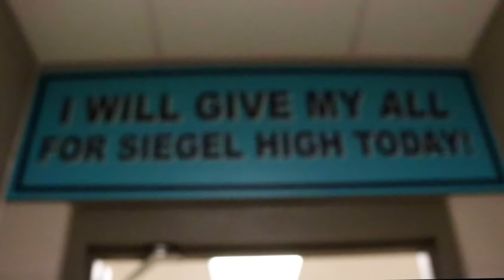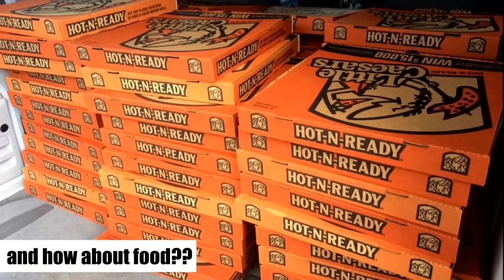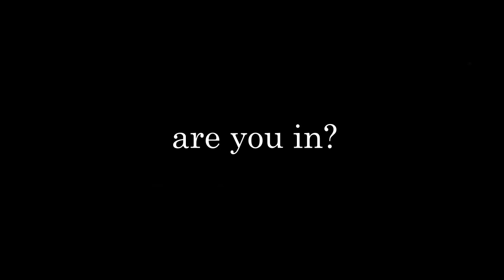SIEGEL HIGH SCHOOL BAND RECRUITMENT VIDEO 2018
join siegelband16!